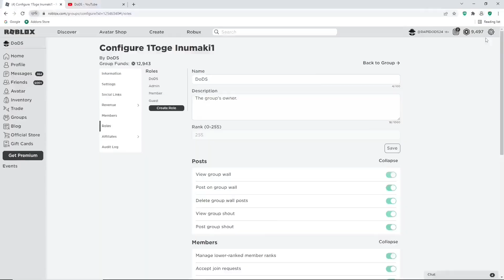ALL *NEW* WORKING CHRISTMAS CODES FOR KAIZEN IN 2023! ROBLOX KAIZEN TOJI CODES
Tittle : ALL *NEW* WORKING CHRISTMAS CODES FOR KAIZEN IN 2023! ROBLOX KAIZEN TOJI CODES